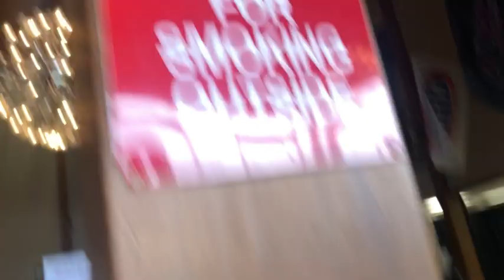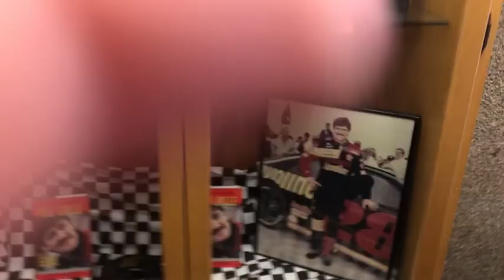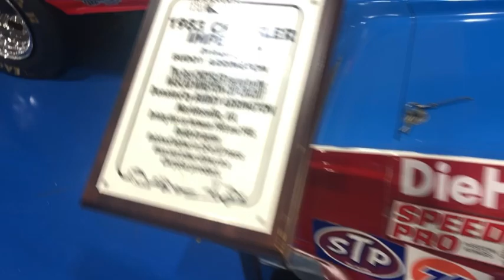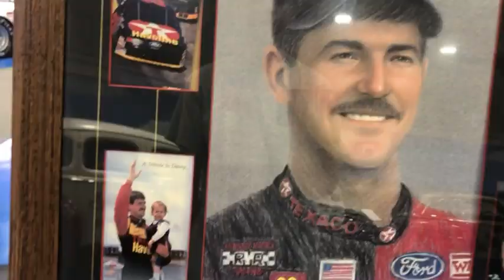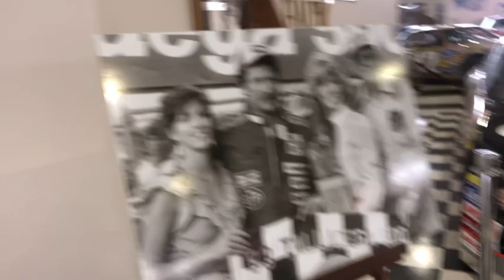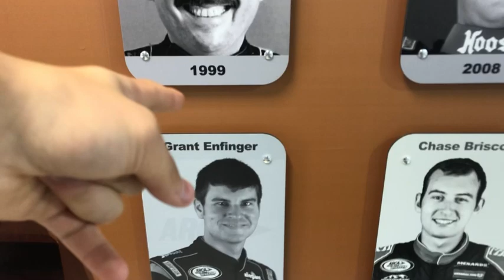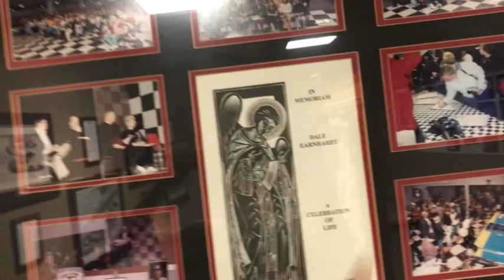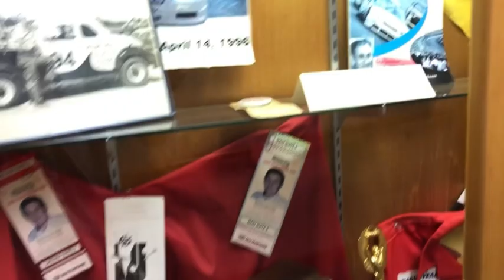International Motorsports Hall of Fame in Talladega, AL Vlog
September 6th 2021 I revisited the international Motorsports hall of fame, this is my experience and I hope you guys enjoy, plz leave a like subscribe for more and until next time have a good one